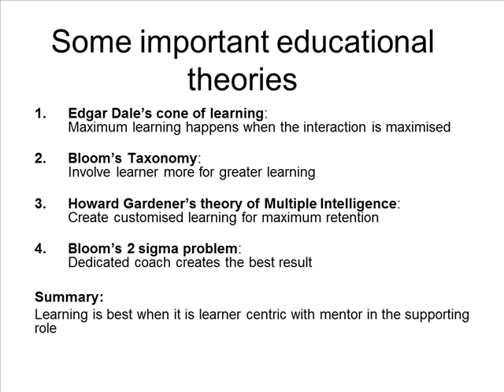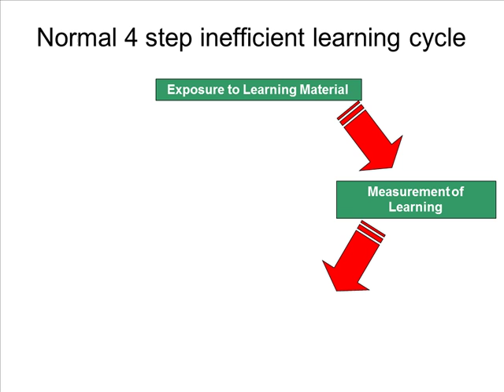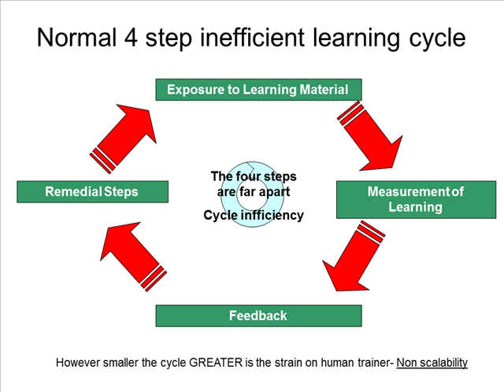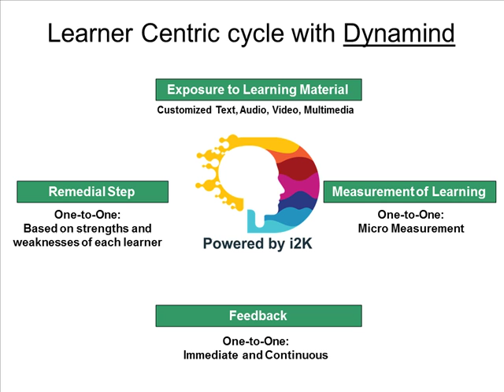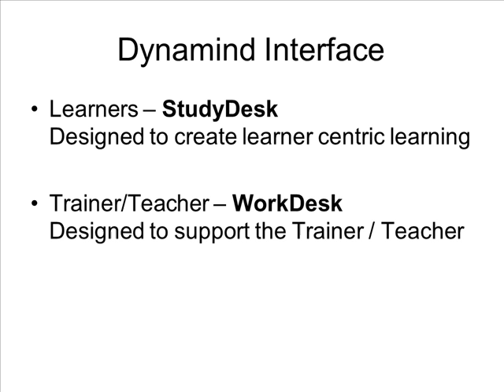Unlocking the secrets of Learner Centric Learning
Dive into the world of Learner Centric Learning with this informative video. Discover the key elements and strategies to create an effective and engaging learning experience for students. Unleash the power of student-centered education and revolutionize your teaching approach. Watch now to unlock the secrets of Learner Centric Learning!

The video explains how i2K Solution's propriety technology provides leaner centric learning. This is a concept demo.